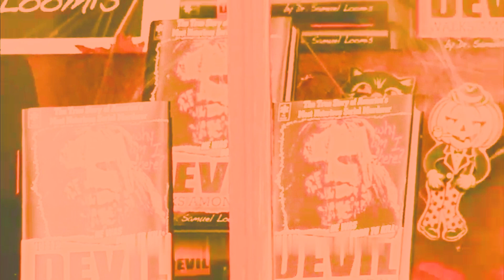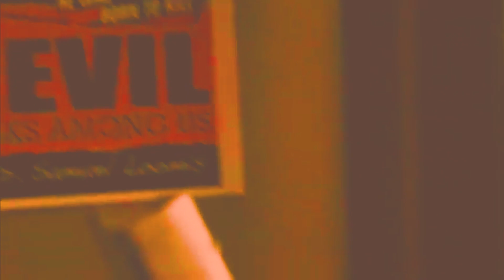Laurie/Michael -- My Secret Friend by IAMX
In which I experiment more with B-Roll footage.